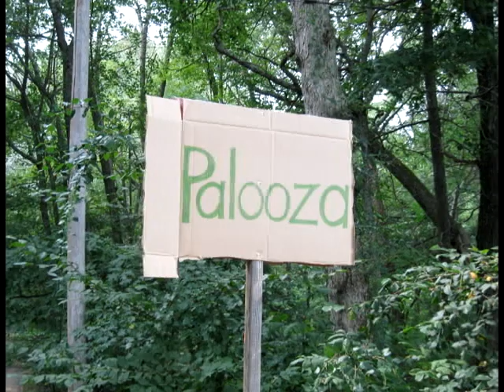APAW Poodle Palooza 2011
First birthday reunion for the 'A' litter, born 8/26/10, and annual Poodle party for APAW

Dogs in attendance:
- Achilles, black w/red collar
- Ayza, blue (reddish tint, shaved ears) w/purple collar
- Aragorn, black (fluffy) w/greed collar/halter
- Arwyn, black (fluffy ears) w/purple collar
- Atticus, blue w/silver collar
- Atlas, black w/blue collar
- Harmony, dark blue (shaved) - mom of the A pups
- Charlie, cream
- Benji, blue Mini
- Rikki, b/w parti
- litter of DoeValley puppies!
- River, Golden
- Lana, Lab/BC
- Dain, Aussie

Great weather, delicious food, and amazing company - missing a few special friends, otherwise it would have been even more perfect!

Thanks to John for some of the photos!

And thank you to Josh Woodward for use of his instrumental version of 'Coffee' for background music. It makes a great party song :)